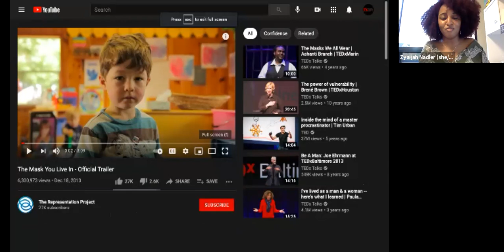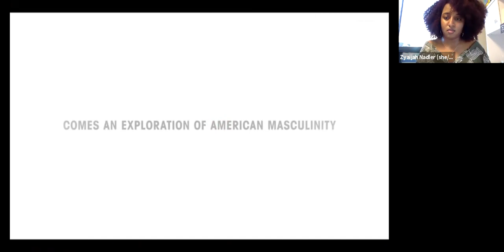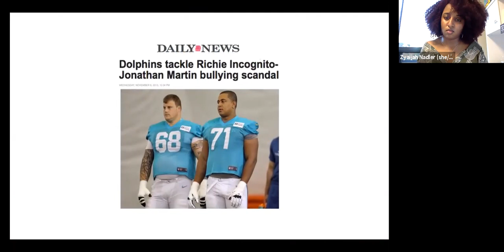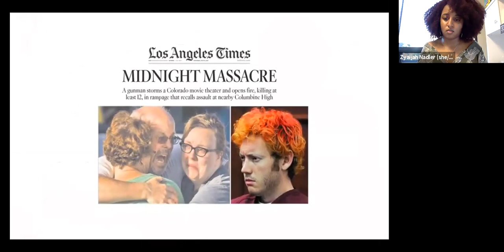Men and Masculinity Panel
The Title IX office invites six panelists to explore and discuss the ways they view masculinity, how it's impacted their upbringing and how men can make a difference to end violence.

Check out the panelist biographies below:

Tyquan Fuller: A junior at SUNY Plattsburgh majoring in TV/Video Production and minoring in Photography. A fun fact about me is that I have a strong love-hate relationship with Hawaiian rolls.

Charles Spence: A senior at SUNY Plattsburgh from the Bronx, NY. Majoring in History & Adolescent Education BA/MST. Current President of Black Onyx, Black Student Union, and the Gamma Sigma Gamma Chapter of Phi Beta Sigma Fraternity, Incorporated.

John McMahon: (he/him/his) is Assistant Professor of Political Science at SUNY Plattsburgh, where he teaches classes on political theory and the politics of race and gender. He joined SUNY Plattsburgh in 2018, following his Ph.D. in Political Science and Certificate in Women's and Gender Studies from the CUNY Graduate Center (2016) and two years in a Visiting Assistant Professor position at Beloit College in Wisconsin.

Ayhan Ozyesil: Grew up in Sunnyside Queens. He came to Plattsburgh for college,  messed up but is now finishing his degree online. Worked in NYC to save money to travel to Turkey and Ecuador where I'm very privileged to have family who put me up, and few other places. Returned to Plattsburgh and met his now spouse Allsun Ozyesil, LMHC. Now, a family of four. Previously loved working with NAMI for years as a Peer Support worker and now look forward to being a Mental Health Tech at CVPH.

Sean Rice Jr: To know me, is to recognize my passion for connecting with students, diversity, equity, inclusion, fostering relationships, and building community. In my role as the Coordinator of Multicultural Initiatives, I empower openness, expression, expanding our lenses, and creating a space where students, faculty, and staff feel at home.

Omar Stoute: I proudly serve as Ithaca College's Title IX Deputy Coordinator. In this position, I lead the college’s sexual and dating violence prevention efforts and conduct investigations for the Title IX Office. It's thrilling to have this opportunity to do preventative work as I truly believe that higher education organizations can incite dramatic change to the societies in which they reside. I also currently sit as the President of the Iota Iota Lambda Chapter of Alpha Phi Alpha Fraternity Incorporated. Our organization is the first historically African American intercollegiate Greek-lettered fraternity and was founded right here in Ithaca, NY at Cornell University on Dec 4th, 1906. Our mission is to develop leaders, promote brotherhood and academic excellence, while providing service and advocacy for our communities. I'm honored to advocate for and serve the Ithaca Community in both my personal and professional life as advocacy and equity have always been at the forefront of my educational and professional endeavors.